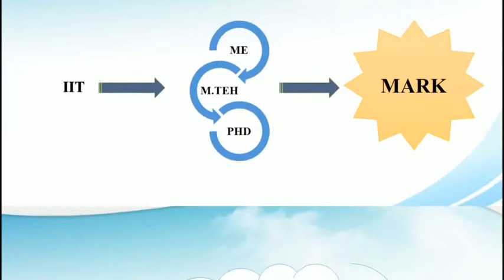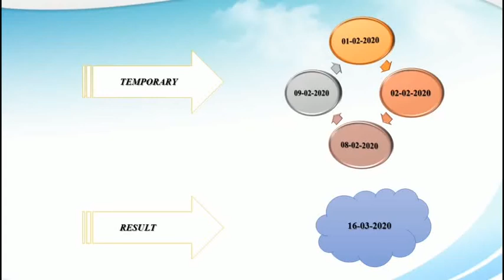2020 ஆம் ஆண்டிற்கான கேட் (GATE) எனப்படும் பொறியியல் பட்டதாரிகளுக்கான நுழைவுத்தேர்வு பற்றிய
GATE 2020